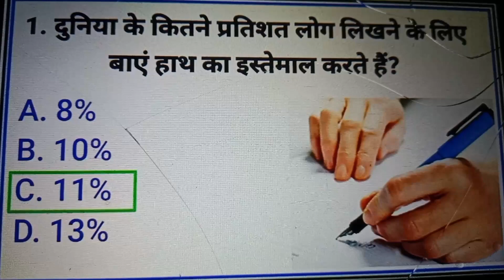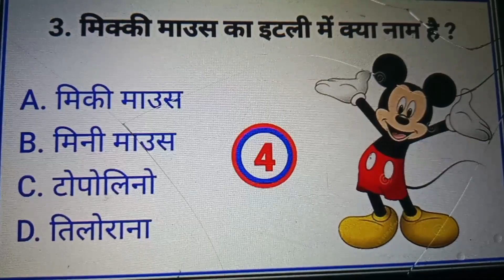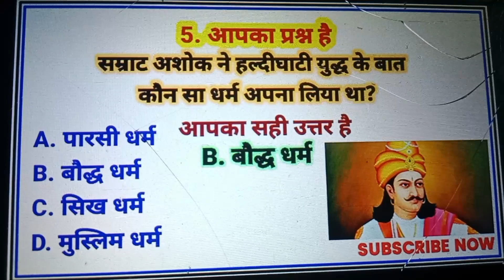Hindi Gk // General knowledge // GK Questions and Answers // Gk Quiz in Hindi // part 54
आज की इस वीडियो में सामान्य ज्ञान के कुछ महत्वपूर्ण प्रश्नों को बताया गया है ।

जो कंपटीटिव एग्जाम्स के लिए बहुत ही उपयोगी है ।

Your Queries 👇👇

1. gk questions and answers
2. gk questions,general knowledge questions and answers
3. some amazing interesting gk questions and answers and fact
4. gk question
5. ias questions and answers
6. ips interview questions and answers
7. gk questions and answers in hindi
8. gk
9. gk question answer
10. most brilliant answers of upsc ips ias interview questions
11.  gk question and answer
12. questions and answers
13. gk quiz
14. new gk questions and answers in hindi
15. g k questions and answers
16. gk in hindi
17. gk quiz in hindi 2023
18. gk question 2023
19. gk quiz
20. gk question answer in hindi
21. gk quiz in hindi
22. gk
23. gk questions
24. gk question
25. gk question in hindi
26. gk questions and answers 2023
27. general knowledge 2023
28. hindi gk quiz
29. gk questions and answers
30. gk 2023 in hindi
31. lucent gk
32. gk 2023
33. india gk
34. ias interview questions in hindi
35. general knowledge quiz
36. hindi gk
37. 2023 gk
38. general knowledge quiz multiple choice
39. gk questions 2023
40. g.k questions in hindi 2023
41. gk question
42. gk questions
43. ias questions and answers
44. ias interview questions
45. general knowledge questions and answers
46. ips interview questions and answers
47. ias interview questions in hindi
48. gk questions and answers
49. some amazing interesting gk questions and answers and fact
50. most brilliant answers of upsc ips ias interview questions
51. gk question answer
52.  gk question
53. general knowledge questions
54. ias question
55. gk quiz questions
56. g k questions and answers
57. gk in hindi
58. general knowledge
59. general knowledge questions and answers
60. ias interview questions in hindi
61. general knowledge in hindi
62. gk questions and answers in hindi
63. gk question in hindi
64. gk quiz in hindi
65. gk questions in hindi
66. new general knowledge
67. general knowledge 2023
68. questions in hindi
69. general knowledge ke sawal
70. interesting facts in hindi
71. g.k questions in hindi
72. general knowledge quiz
73. general knowledge mcqs
74. 2023 general knowledge
75. hindi gk
76. gk questions
77. gk question
78. gk
79. some amazing interesting gk questions and answers and fact
80. gk questions and answers
👇best gk
👇gk in hindi
👇lucent gk